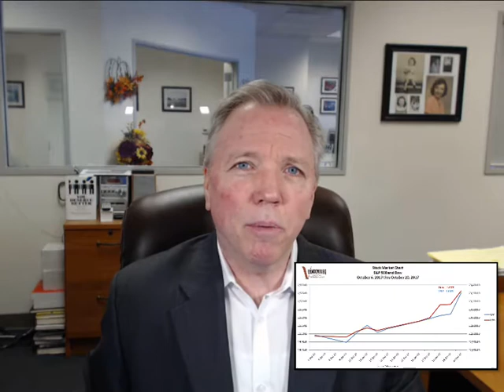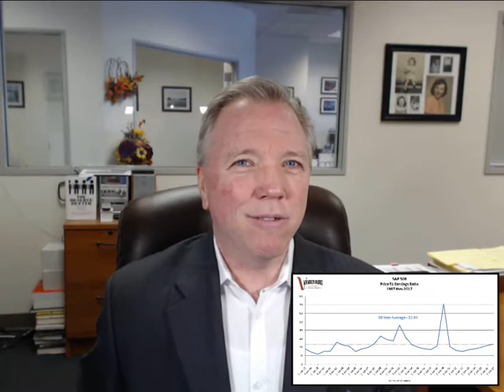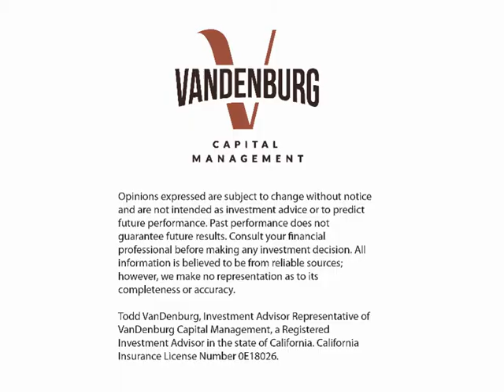The Uncommon Sense Weekly Update 20171020